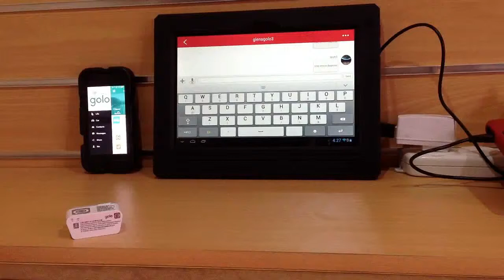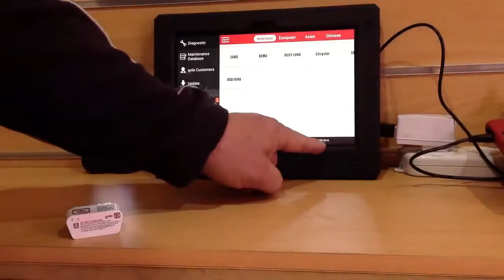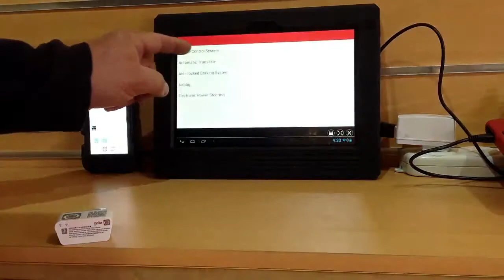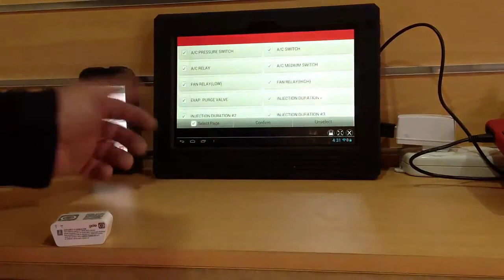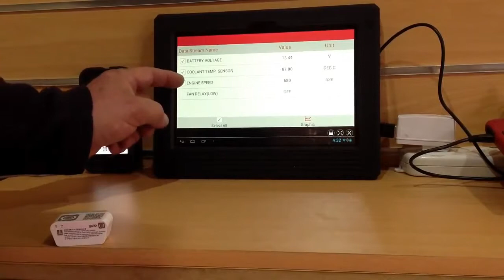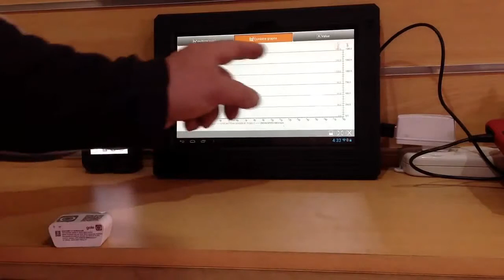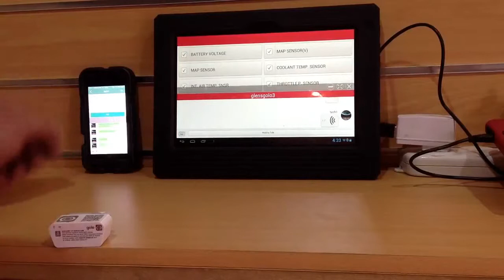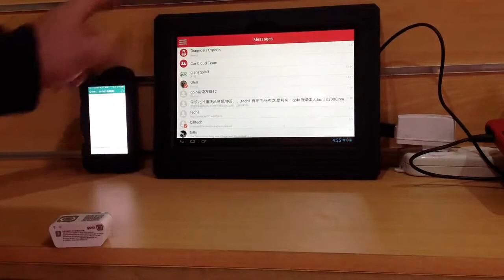Launch X431 PRO & Golo perform Remote Diagnostics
Launch Golo perform remote diagnostics with diagnostic tool Launch X431 Pro.